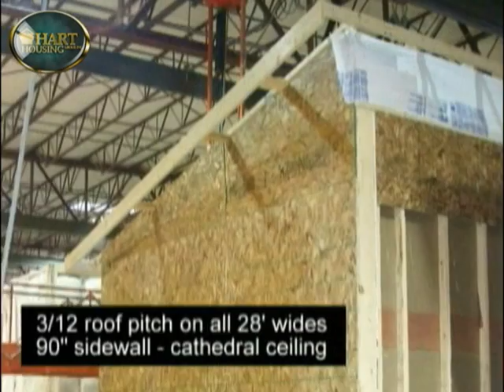Hart Housing -Manufactured Home Factory Tour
We build Hart Homes in Park Hills Crossing, Southpoint Village and Red Oak, 55 and Over Manufactured Home Communities near Dayton, Ohio. Enjoy this video of the building process that goes into these great homes.